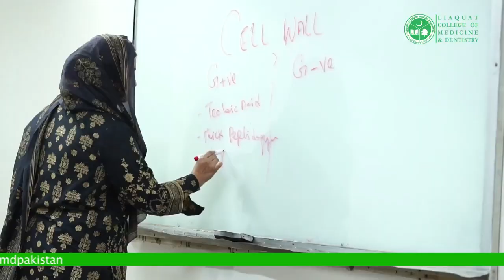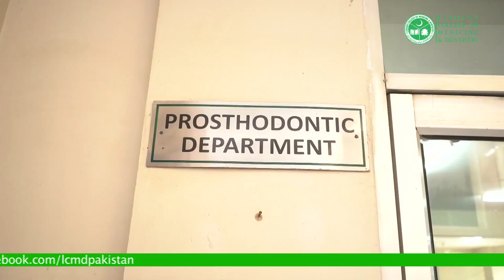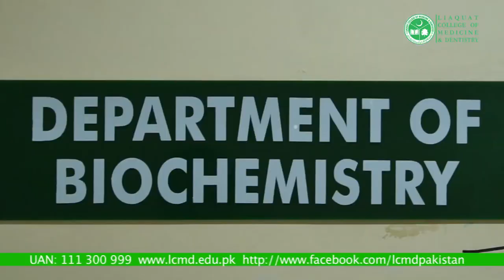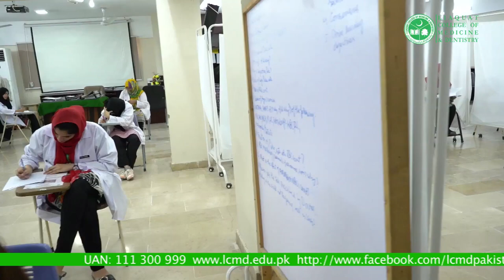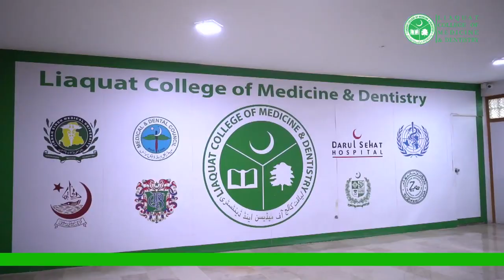About Liaquat College of Medicine & Dentistry